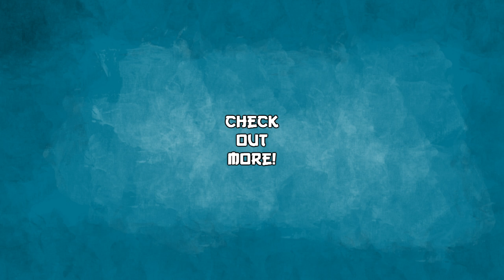✔ MINECRAFT | How to Put a Saddle On a Horse! 1.14.4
Learn how to put a saddle on a horse in Minecraft 1.14.4!

Thanks!